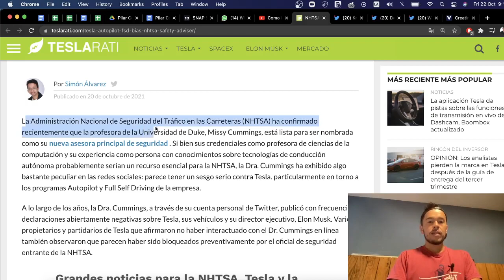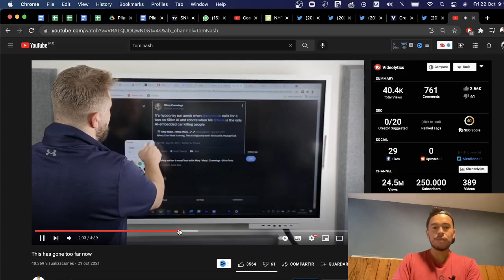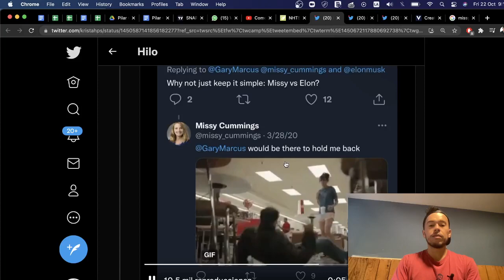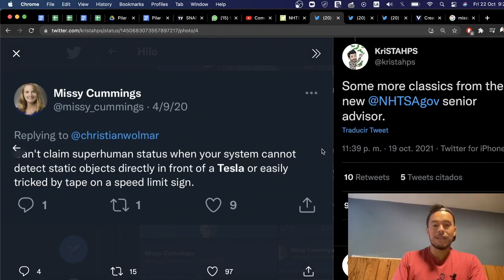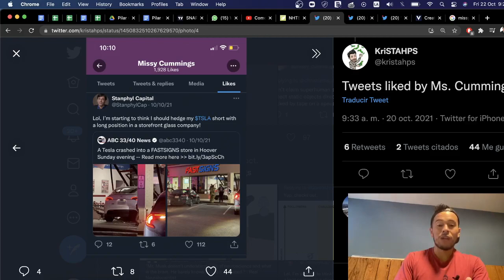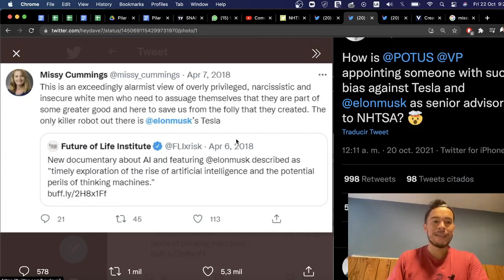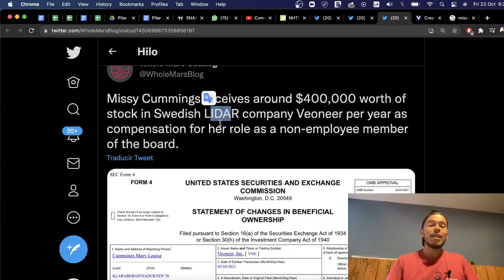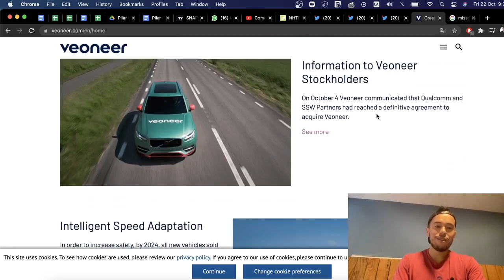Joe Biden + Missy Cummings vs Tesla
Esta semana se seleccionó la nueva consejera NHTSA, Mary Louise Cummings o alias Missy Cummings. Esto es solo otra prueba de la agenda anti Tesla que tiene el gobierno de Baiden.

Recordemos que Baiden dejó a Tesla fuera de la reunión para carros eléctricos, donde solo compañías como General Motors, Ford y Chriysler (todas hacen parte del sindicato United Auto Workers).

También Biden a subido los estímulos fiscales en la adquisición de carros eléctricos principalemnte a las compañías anteriormente mencionadas.

Ahora vemos el nombramiento Missy Cummings como consejera de la NHTSA , una persona que lleva años renegando de Tesla.